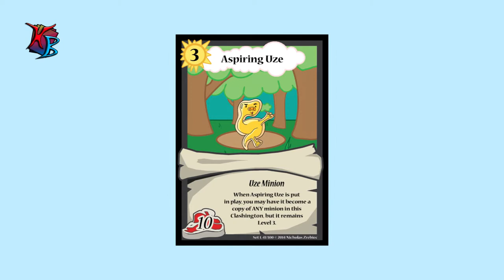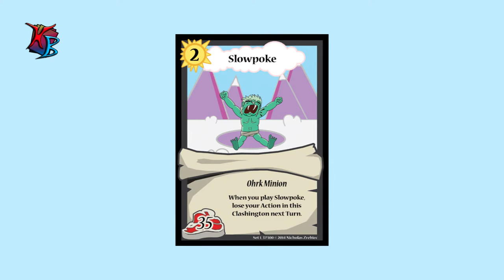Clash on Clashington: Ep. 12 - Weekly Update #5! (Updated: Check Description!)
Weekly update #5! It's like #4, but... #5.

Updated:
The annotations and description changes (listed below) in this video show the finalized versions of ALL cards shown.

FINAL CARDS (Updated):

Aspiring Uze
Type: Uze Minion, Level: 3, Buffyness: 10
“When you play this Aspiring Uze, you may have it become a copy of any Minion in this Clashington, but it remains Level 3.”

Contemplanter
Type: Fahrmur Minion, Level: 2, Buffyness: 20
“When you play this Contemplanter, place your Hand (minimum of 1 Card) into your Deck, shuffle it, then draw 3 Cards.”

Paypedo
Type: Item Event, Action Cost: 1
“You must also discard a Card to play this Paypedo (the discarded Card is placed into your Torn-Up Pile). Make a Minion in this Clashington Unconscious.”

Slowpoke
Type: Ohrk Minion, Level: 2, Buffyness: 35
“When you play this Slowpoke, you lose your Action in this Clashington on your next Turn.”

"Call to Adventure", "The Builder"